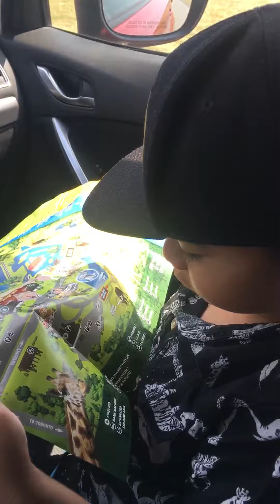Linky looking at his map in African Lion Safari